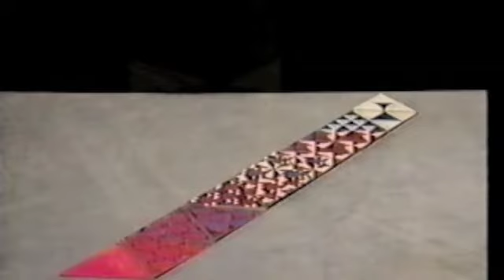Small Transformational Systems Wholemovement Geometric Paperfolding Circle Folding Geometry Toys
This video uses transformational geometric toys to show the relationships between 2D, 3D, and spherical packing. They were prototypes for the Santa Fe Children’s Museum in New Mexico leading to the exploration of folding paper circles as a comprehensive demonstration of unity between separated forms.